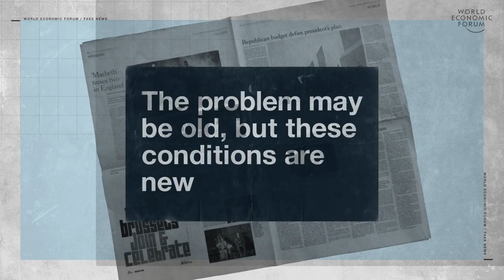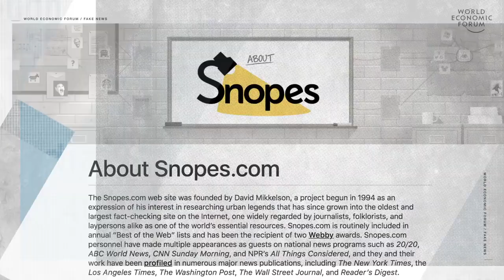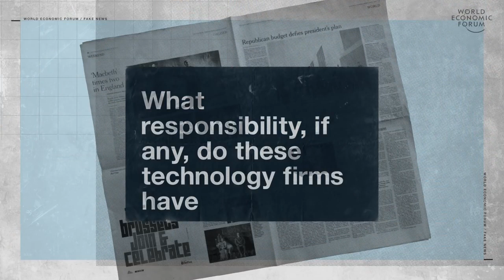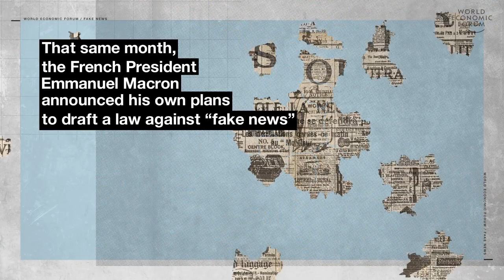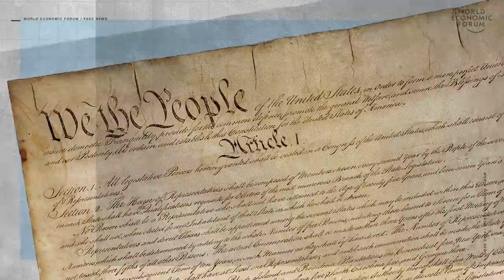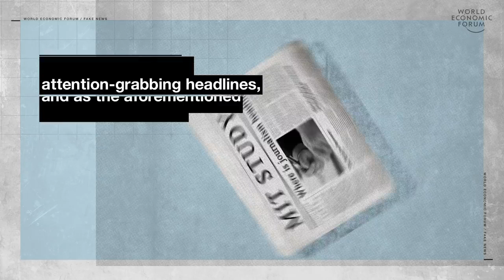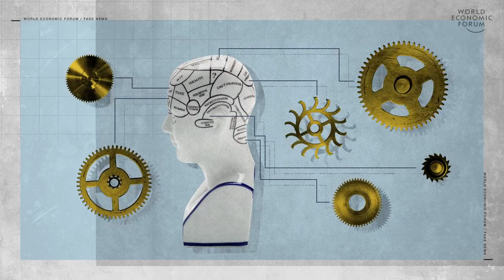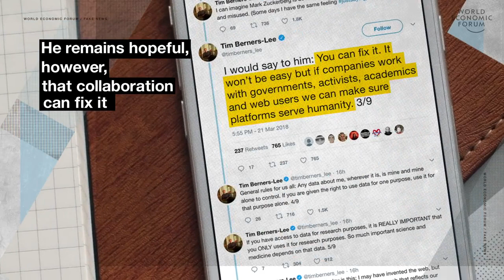Fake News - Can It Be Stopped ?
There's a very real sense of urgency to tackle the spread of misinformation, or what is more commonly known as “fake news”.  What responsibility do big tech firms have in addressing its dissemination on their platforms? How about governments? Is there a need for greater regulation? And what about the role of journalists?